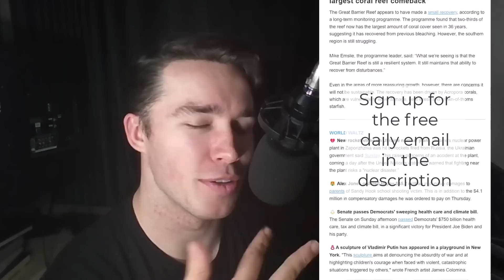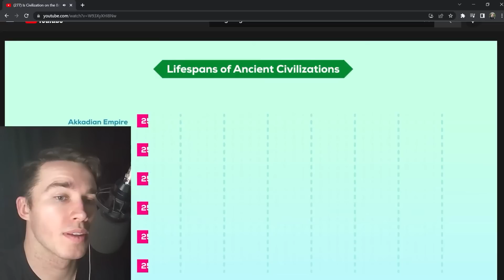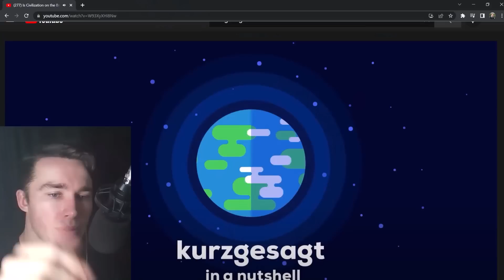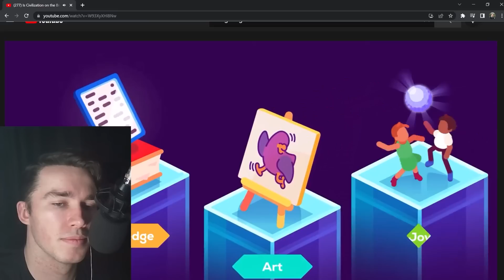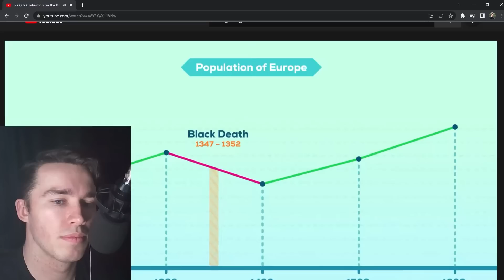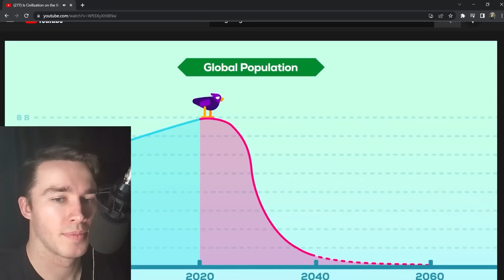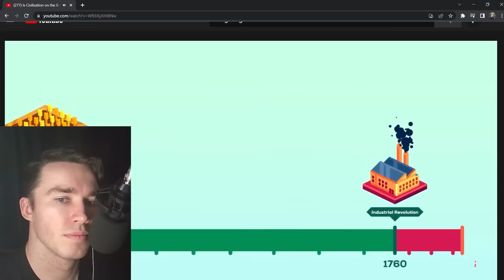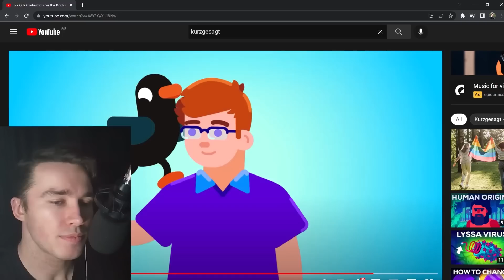Physicist Reacts to Is Civilization on the Brink of Collapse?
Get the free Daily Dance science newsletter and become smarter in 2 minutes each day